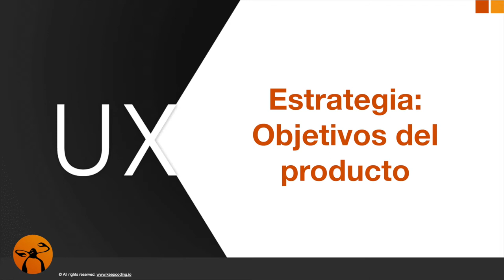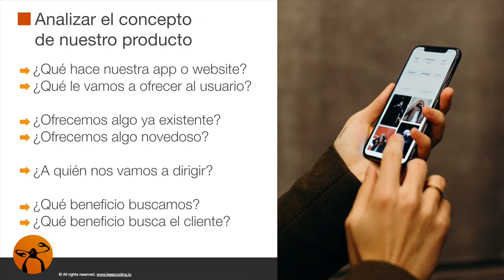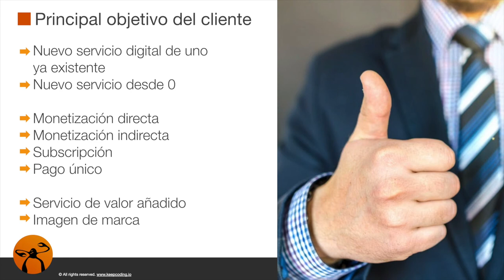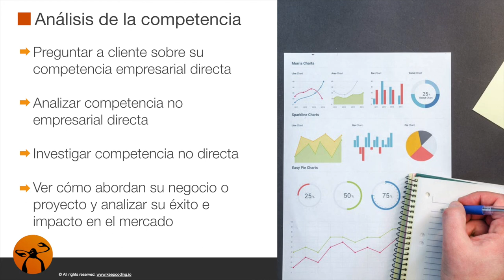Objetivos del producto en Diseño